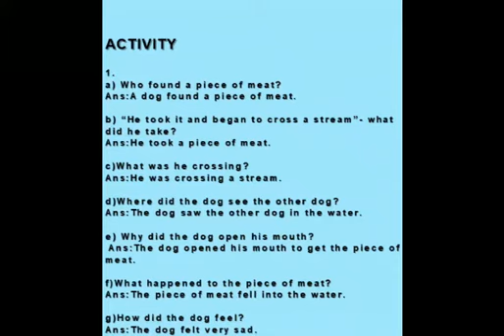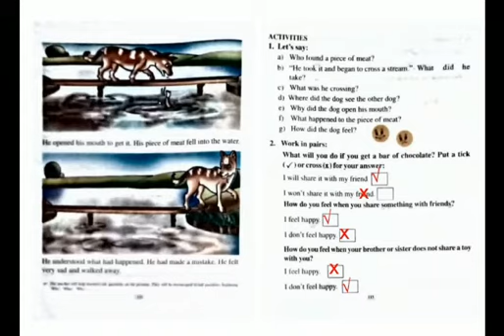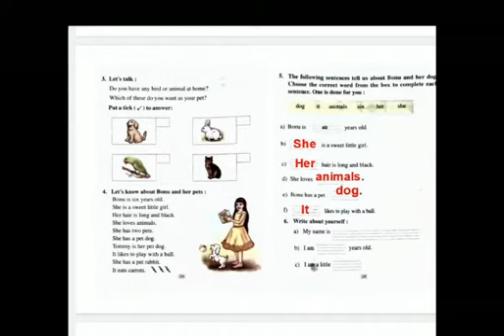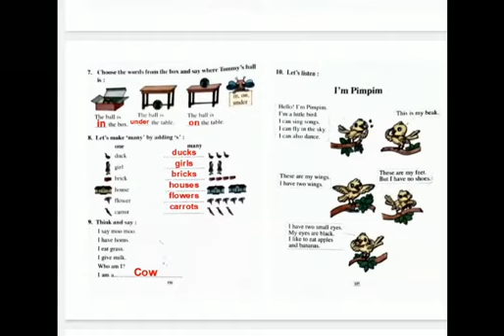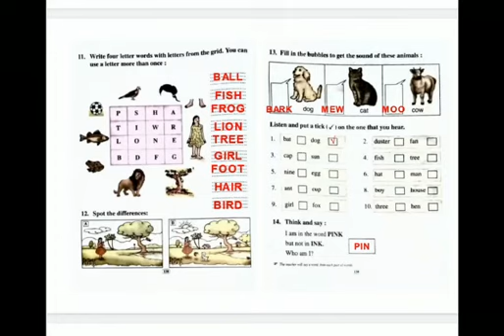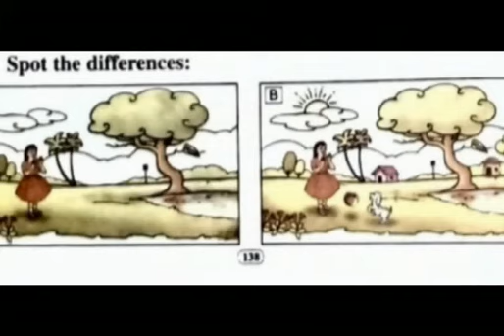Class I,English By Salma Akhtar